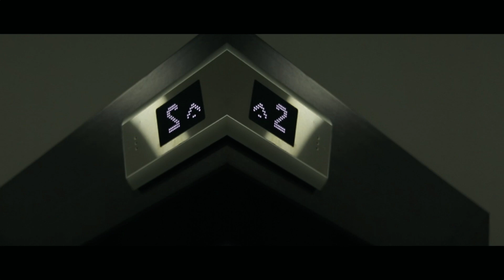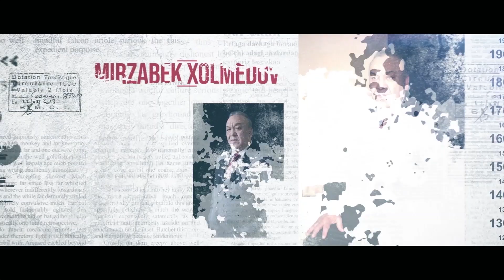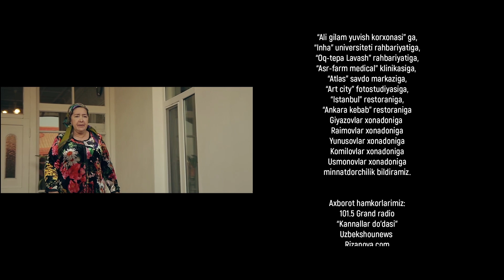Nafs 56-qism (milliy serial) | Нафс 56-кисм (миллий сериал)